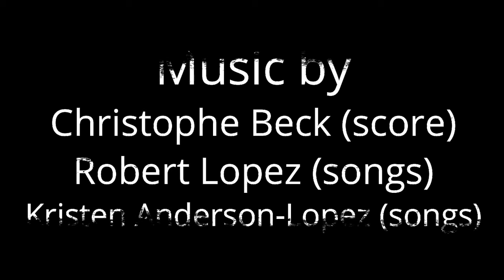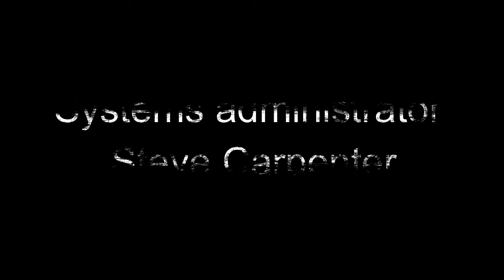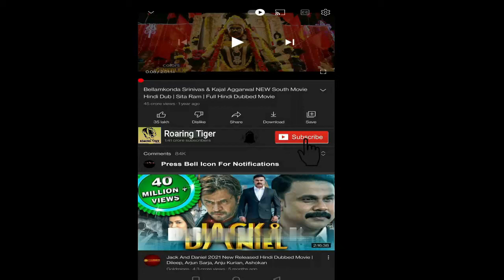Frozen 2013 Movie || Kristen Bell, Idina Menzel, Jonathan Groff || Frozen Movie Full Facts, Review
Frozen 2013 Movie || Kristen Bell, Idina Menzel, Jonathan Groff || Frozen Movie Full Review

Frozen is a 2013 American computer-animated musical fantasy film produced by Walt Disney Animation Studios and released by Walt Disney Pictures. The 53rd Disney animated feature film, it is inspired by Hans Christian Andersen's 1844 fairy tale The Snow Queen. The film was directed by Chris Buck and Jennifer Lee and produced by Peter Del Vecho, from a screenplay written by Lee, and a story by Buck, Lee, and Shane Morris. It stars the voices of Kristen Bell, Idina Menzel, Josh Gad, Jonathan Groff and Santino Fontana.